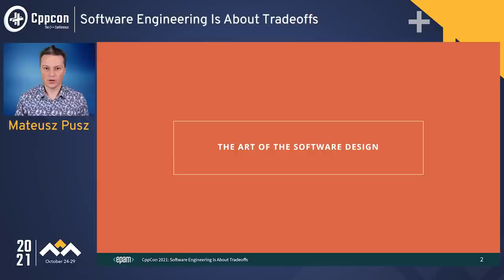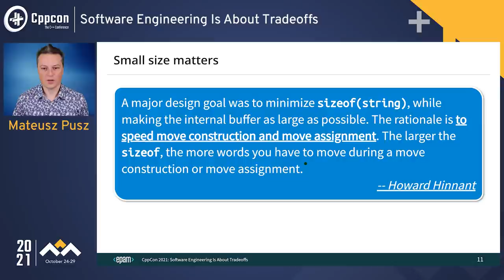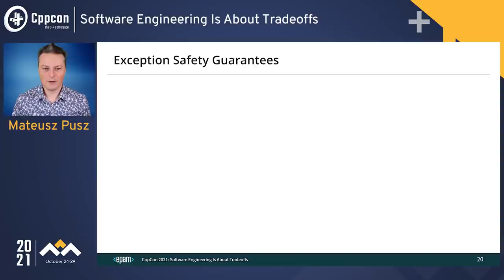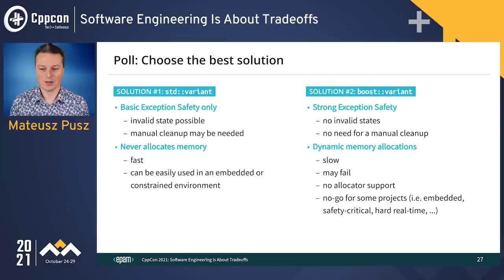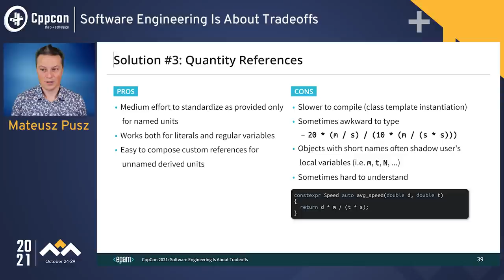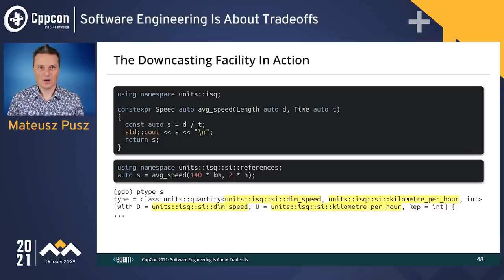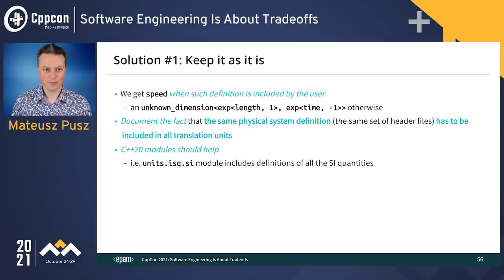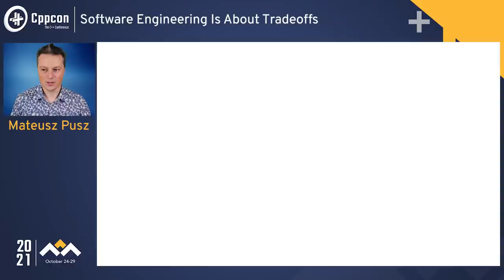Software Engineering Is About Tradeoffs - Mateusz Pusz - CppCon 2021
This talk presents a view of a Software Architect on designing interfaces. Often there is no such thing as "the best" solution for the problem. In many cases, we have to deal with compromises and accept the downsides of a specific approach. We often have to choose between exception safety guarantees, performance, dynamic allocations, and standardization or implementation effort.

During the talk, I will present some of the major trade offs and disagreements regarding the C++ design. I will also describe a few issues I encountered during the design of mp-units (the modern C++ physical units library) and ask the audience to make a choice between several alternative solutions to the problem.

Mateusz Pusz

A software architect, principal engineer, and security champion with more than 15 years of experience in designing, writing, and maintaining C++ code for fun and living. A trainer with 10 years of C++ teaching experience, consultant, conference speaker, and evangelist. His main areas of interest and expertise are Modern C++, code performance, low latency, safety, and maintainability.

Mateusz worked at Intel for 13 years, and now he is a Principal Software Engineer and the head of the C++ Competency Center at EPAM Systems. He is also a founder of Train IT that provides dedicated C++ trainings and consultant services to corporations around the world.

Mateusz is a contributor and an active voting member of the ISO C++ Committee (WG21) where, together with the best C++ experts in the world, he shapes the future of the C++ language. He is also a co-chair of WG21 Study Group 14 (SG14) responsible for driving performance and low latency subjects in the Committee. Recently also joined MISRA to help make self-driving cars safer.